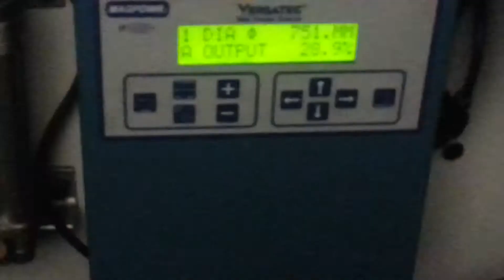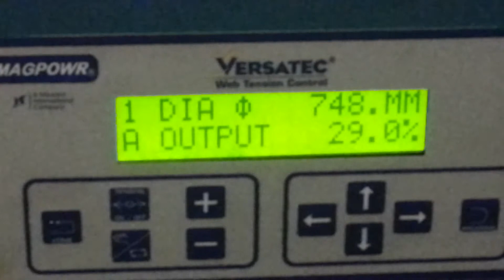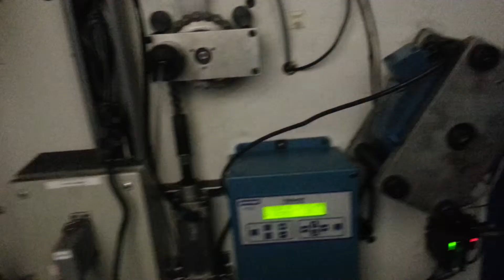Webflex 750mm od